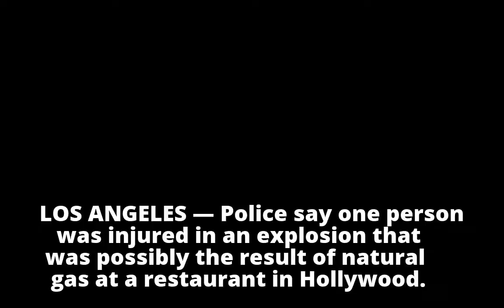One injured after explosion rocks Hollywood restaurant